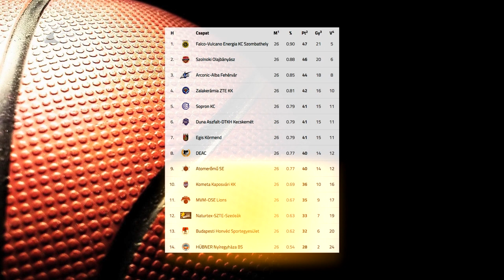A bennmaradásért játszanak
Jövő szerdán Pakson, az Atomerőmű SE ellen kezdi az alsósházi rájátszást a Hübner-Nyíregyháza Blue Sharks. A Kék Cápák mindössze két győzelemmel az utolsó helyen zárták az alapszakaszt, így öt csapat társaságában küzdenek a kiesés ellen. A Nyíregyháza egy ponttal, az utolsó helyről vág neki a szezon legfontosabb tíz mérkőzésének.